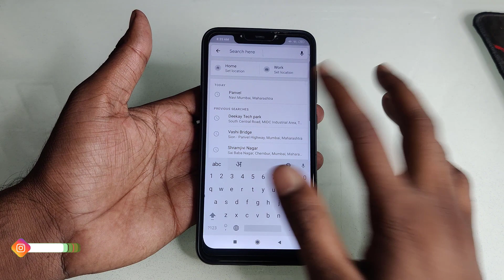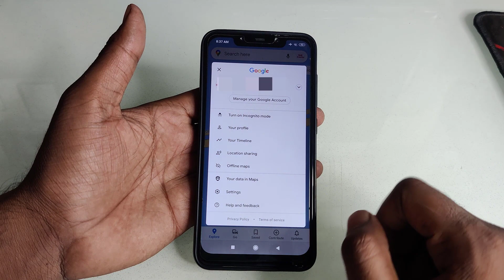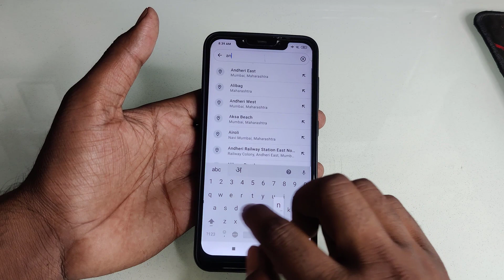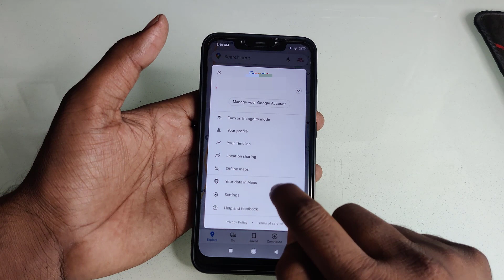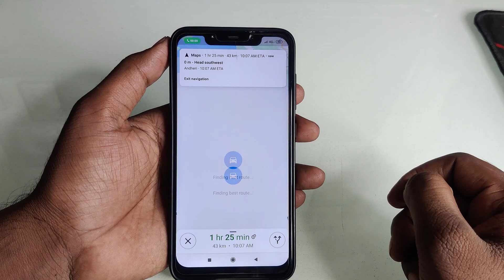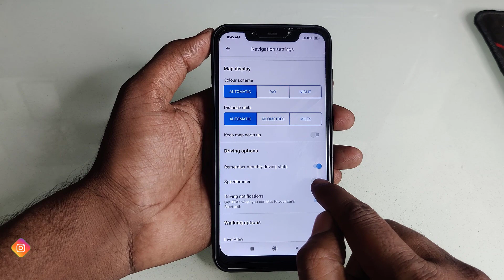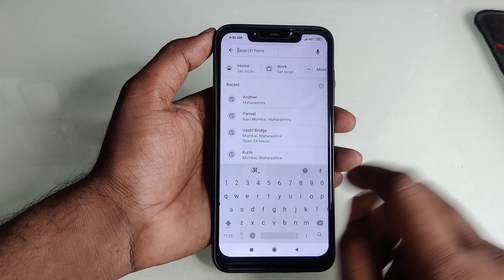Google Map Top 4 New Hidden Secret | Google Map New Update & Trick